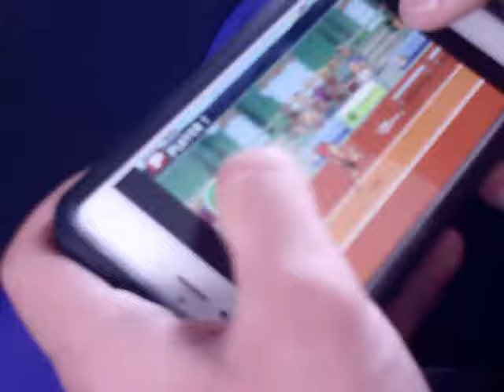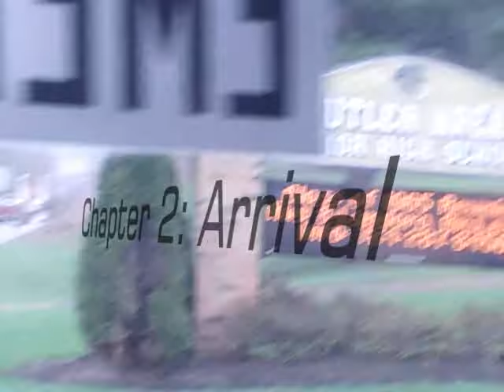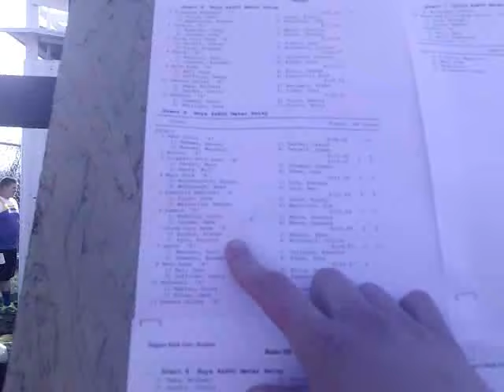Documentary - Distance Running at the 2015 Butler Invitational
From Pondering Pasta Productions comes a documentary covering one of the most elite and prestigious track and field invitationals in the world: The Butler Invitational. We give you an inside scoop on the events that take place, the athletes, the weather, and many more. Join us for a journey to Butler, a small town in Pennsylvania, home to one of the world's greatest pastimes, distance running.

Organized by Pondering Pasta Productions
Filming by Seneca Distance Team
Editing by Donovan Myers